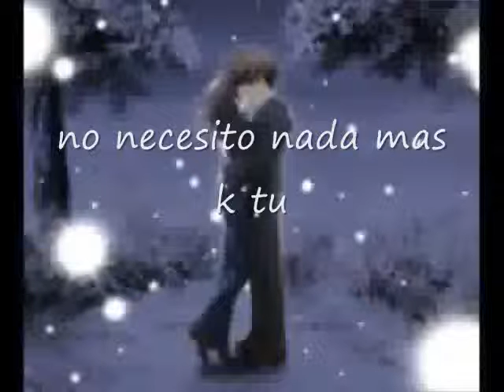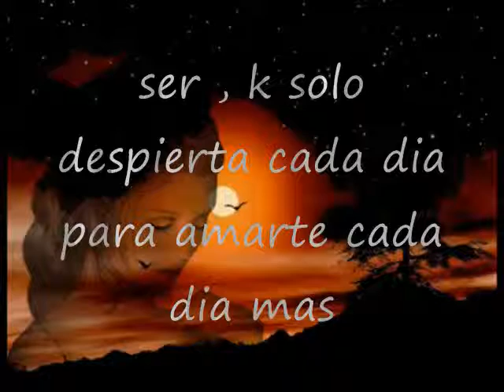bb_0002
video de prueba